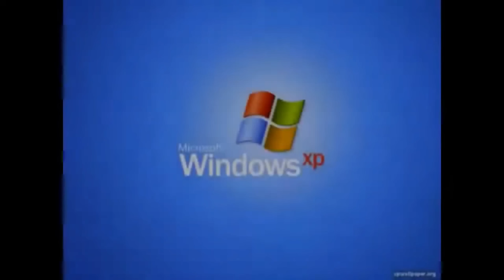30 COSAS SOBRE MI !!!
te dejo mis cuentas para que vayas a seguirme estrellita